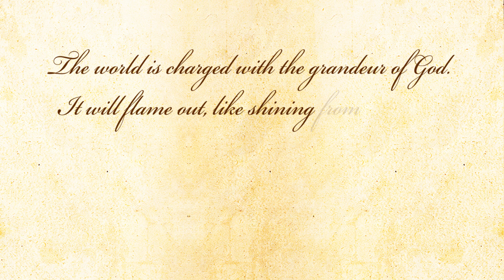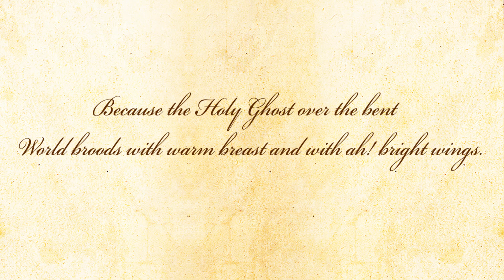God's Grandeur by Gerard Manley Hopkins - Poetry Reading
God's Grandeur - A poem by Gerard Manley Hopkins.

About the poem - This poem is an Italian sonnet—it contains fourteen lines divided into an octave and a sestet, which are separated by a shift in the argumentative direction of the poem. The meter here is not the "sprung rhythm" for which Hopkins is so famous, but it does vary somewhat from the iambic pentameter lines of the conventional sonnet.

About the poet - Gerard Manley Hopkins (28 July 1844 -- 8 June 1889) was an English poet, Roman Catholic convert, and Jesuit priest. He was born in Stratford, Essex near London. His work became famous posthumously placing him among the leading Victorian poets. His experimental explorations in prosody (especially sprung rhythm) and his use of imagery was the unique feature of his poetic works which enabled him outperform his contemporaries.